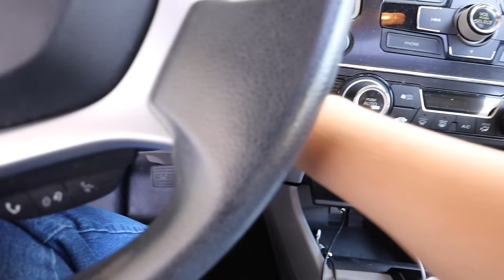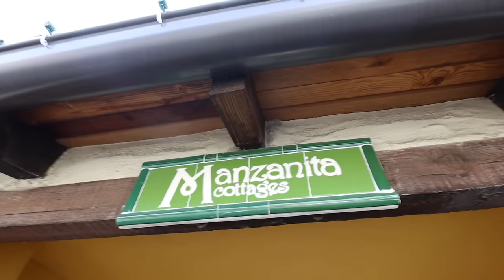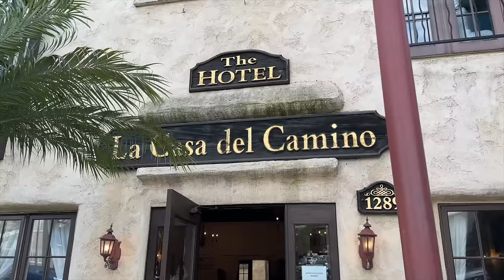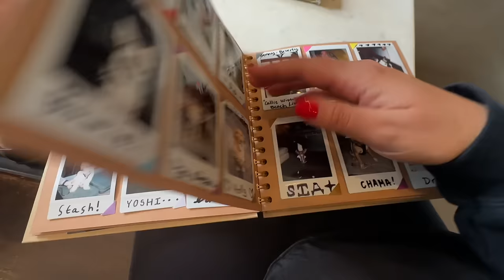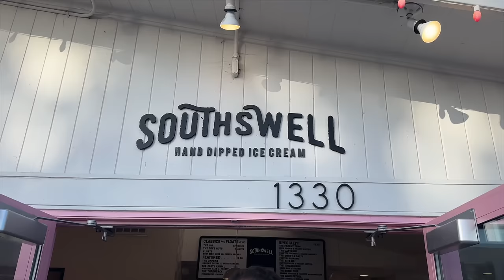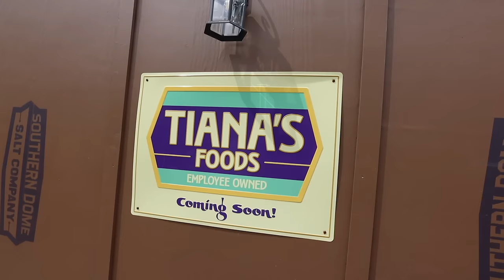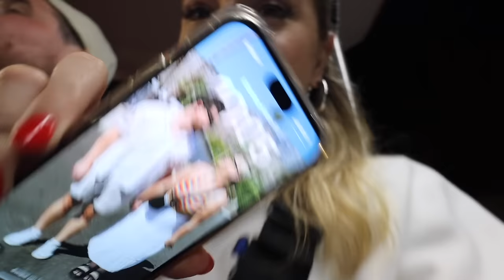our 7th anniversary weekend in laguna beach 🌴🌊🌺 (cottage tour & we viewed an apartment!)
locations in this vlog:
urth caffe
the rooftop lounge (on top of hotel la casa del camino)
oak
succulent coffee
heisler park
avila's el ranchito
south swell ice cream
thalia st. beach